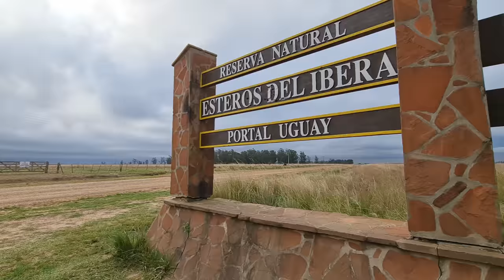Patagônia 2022 EP 02 - Esteros del Ibera Parte 01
Controle a sua curiosidade!

Chegamos na Argentina ! E neste episódio iniciamos nossas atividades pelos Esteros del Ibera, o "Pantanal Argentino".  VQV!!!